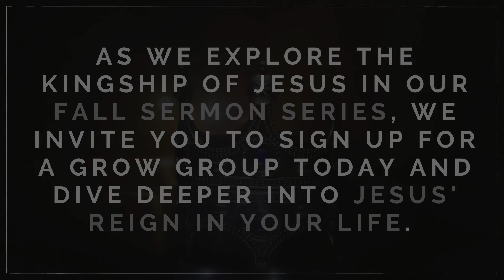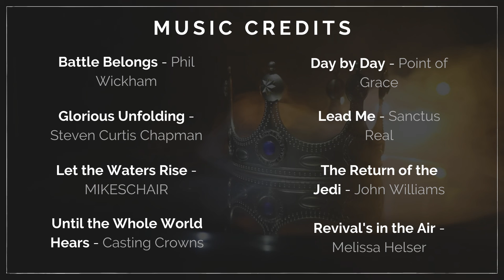Fall 2021 Grow Group Promo